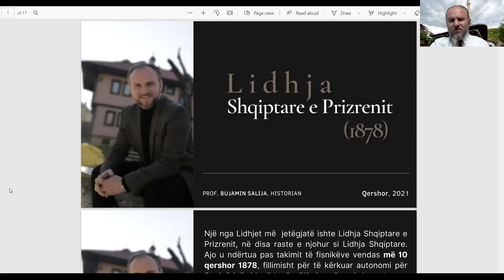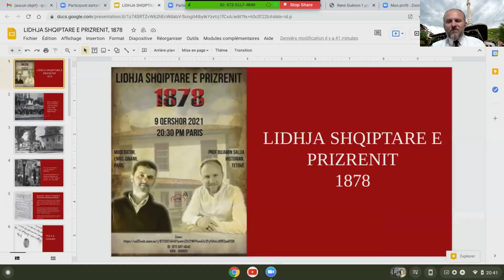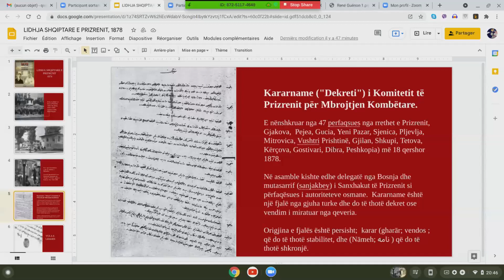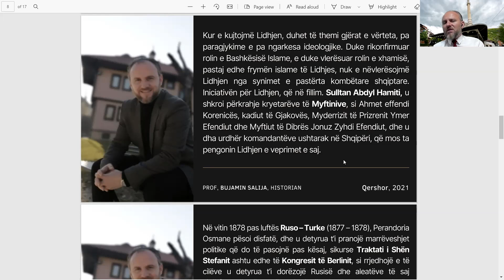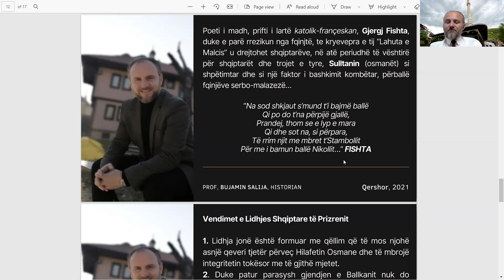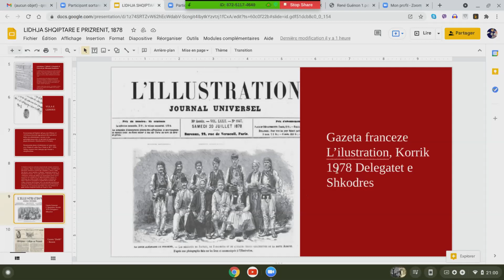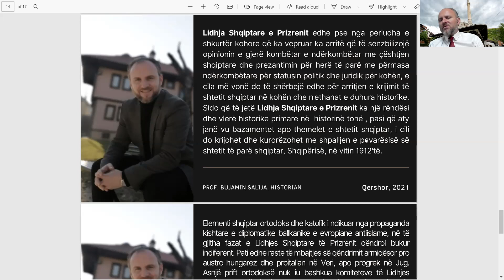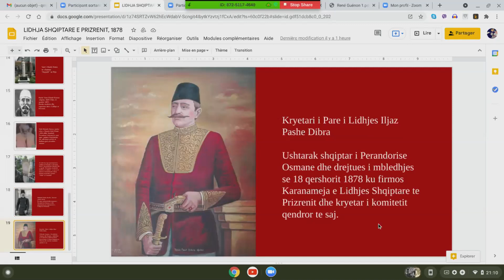Lidhja Shqiptare e Prizrenit (1878)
Enris Qinami, moderator, Paris
I Ftuar: Bujamin Salija, historian, Tetovë